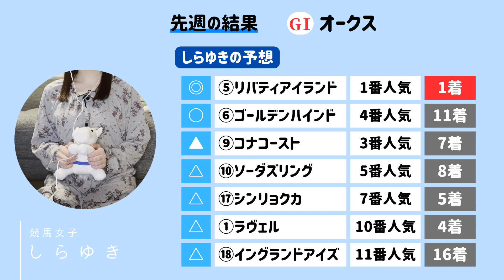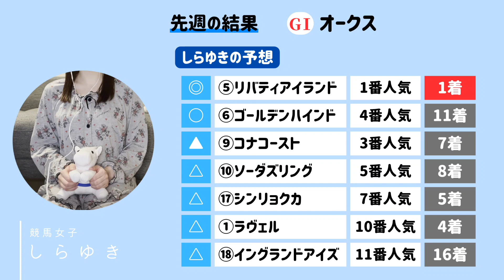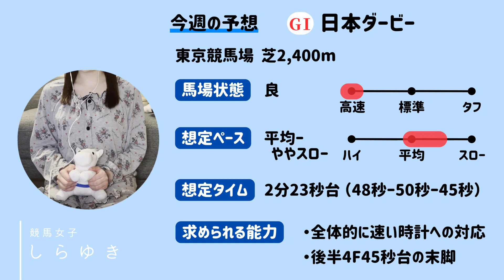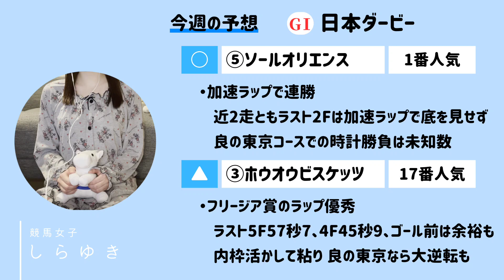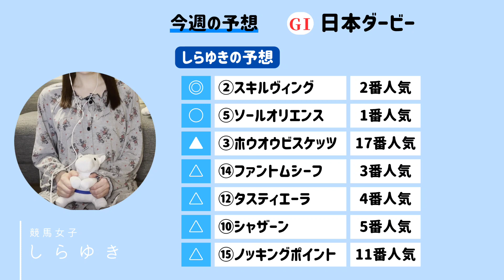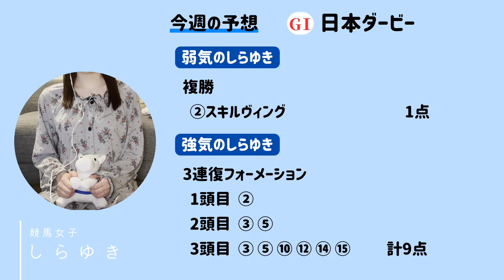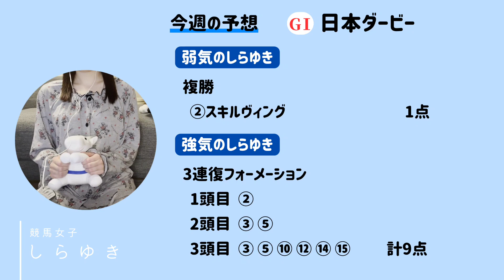重賞予想#18 日本ダービー 2023「たたいてみるたび ビスケットはふえる」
競馬女子しらゆきです

今週はGⅠ 日本ダービーです
待ちに待った競馬の祭典！
なにはともあれ！楽しみましょう！！